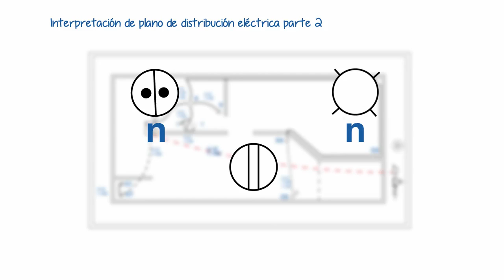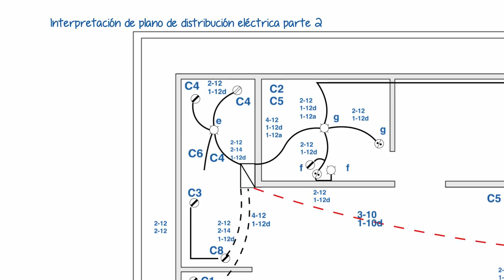Curso de electricidad nivel #3 8/13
Interpretación de plano 2